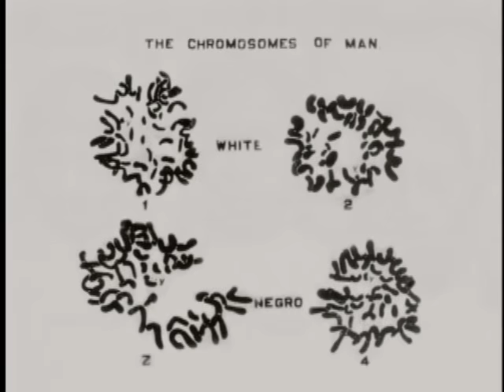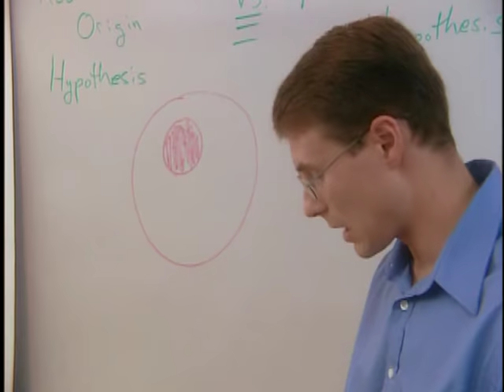Race - the Power of an Illusion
An eye-opening three-part series confronting our myths and misconceptions about race through the distinct lenses of science, history and social institutions.